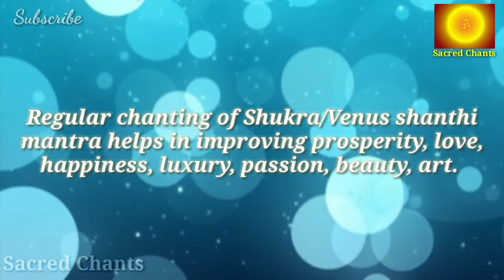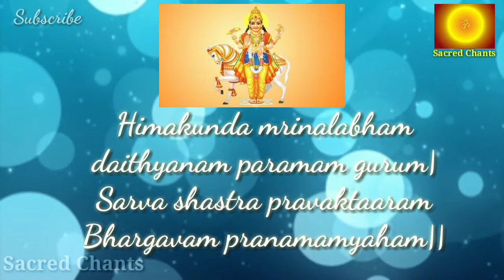Shukra graha shanthi mantra| Venus mantra for wealth, luxury| Himakunda mrunalabham| 21 times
Venus/ Shukra governs Luxuries, courtship and adoration, as well as personal taste and aesthetics. Venus represents your values, including your relationship with finances and material possessions. This planet is all about pleasure and luxury.
Chant Shukra shanti mantra regularly to get rid of all the malefic effects of Venus in the birth chart.